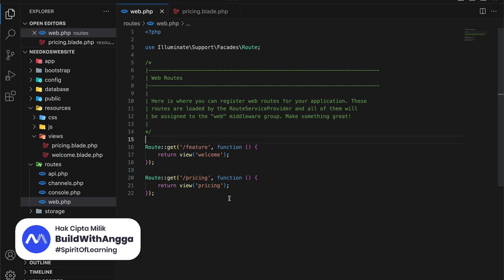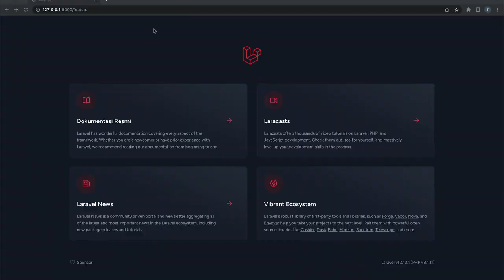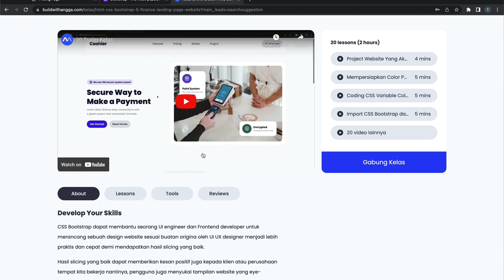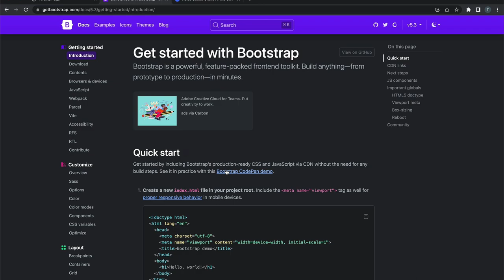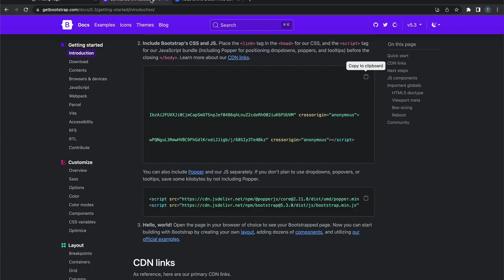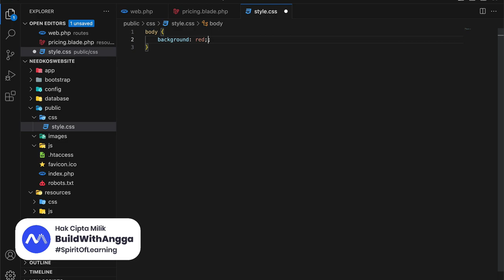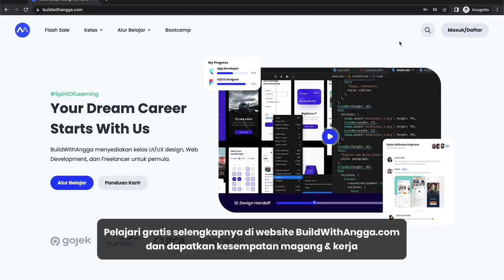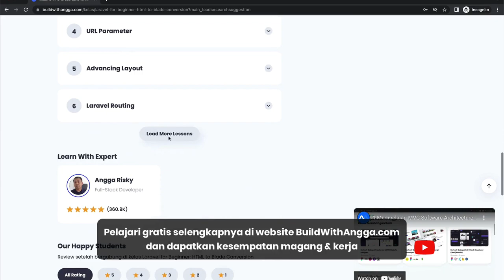6) Membuat File CSS Dalam Projek | Tutorial Laravel Pemula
Hi people with the spirit of learning, pada kali ini kita akan mempelajari pembuatan file css untuk mengatur styling pada projek website kita sehingga lebih menarik dan responsive.